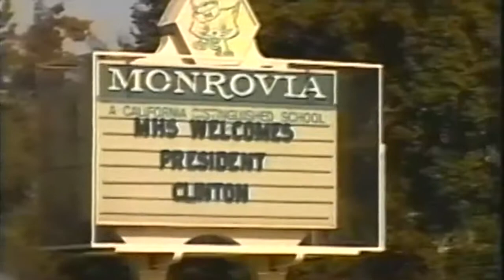Monrovia Police President Clinton Visit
On July 22, 1996, President Bill Clinton visited the city of Monrovia to recognize Monrovia’s Community Activist Policing Program (CAP) and Safe City Safe Schools programs as a national model.